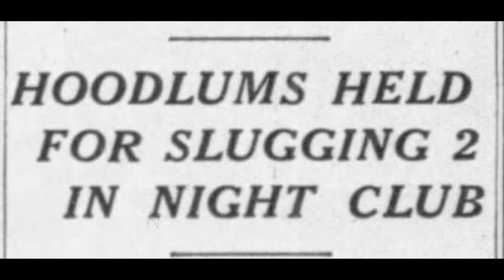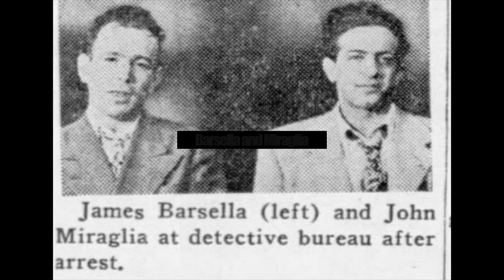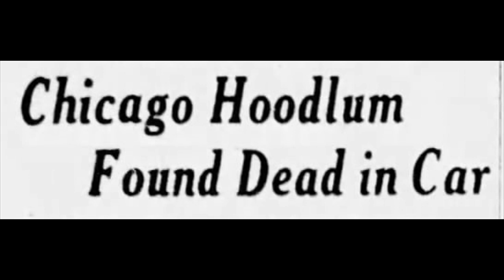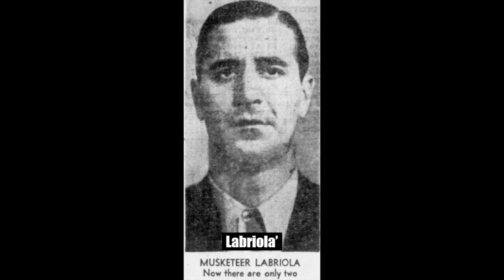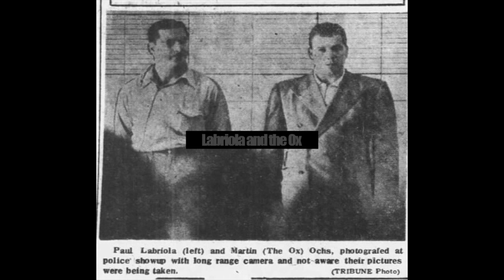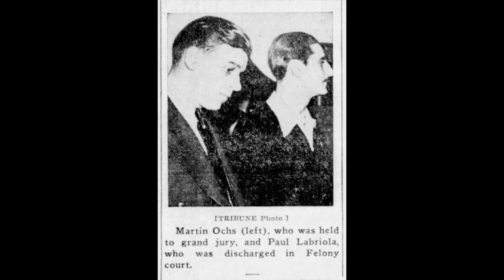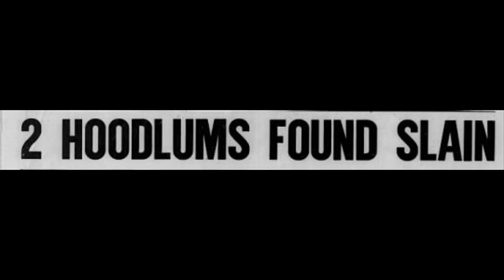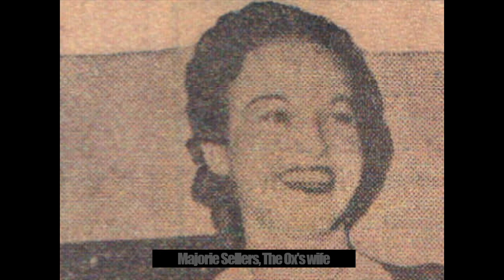The short ride of the Three Musketeers